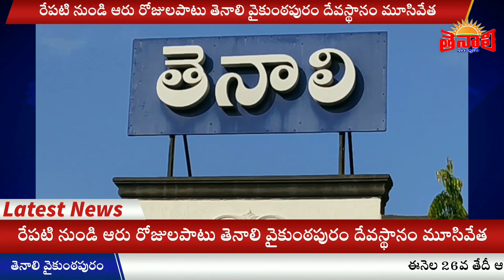TENALI NEWS 25/07/2020 : ఆరు రోజులపాటు తెనాలి వైకుంఠపురం లో భక్తులకు దర్శనం లేదు.!